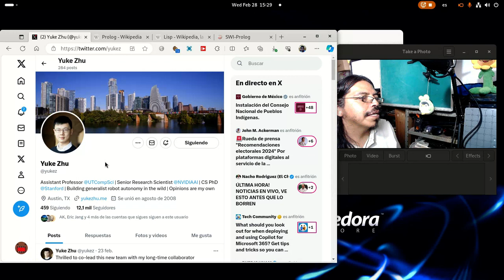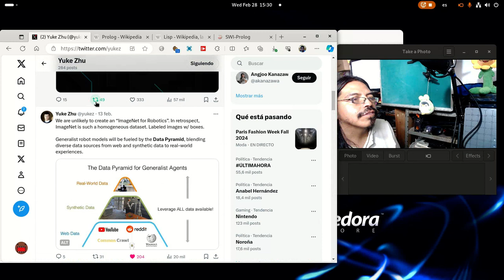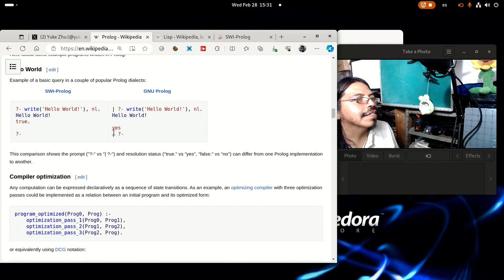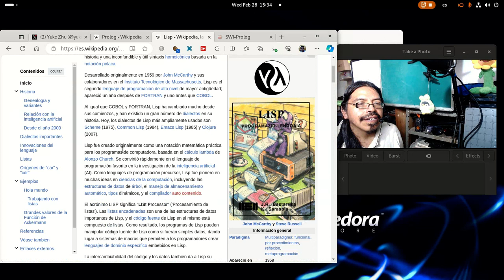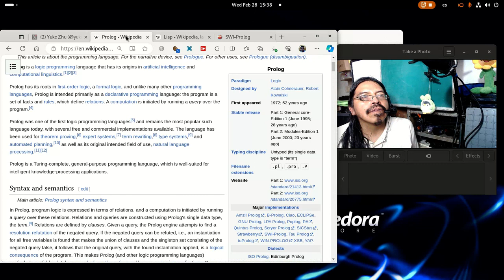Dos lenguajes alternativos a Python para Inteligencia Artificial